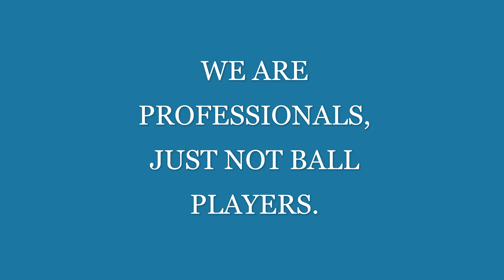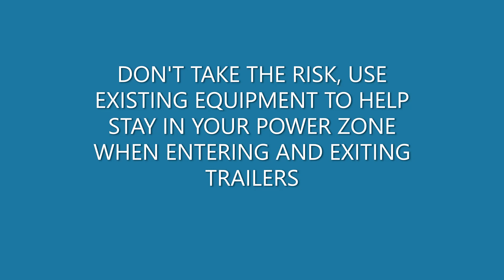Push/Pull- Extending beyond your Power Zone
We are professional drivers, but don't compare us to professional baseball players.